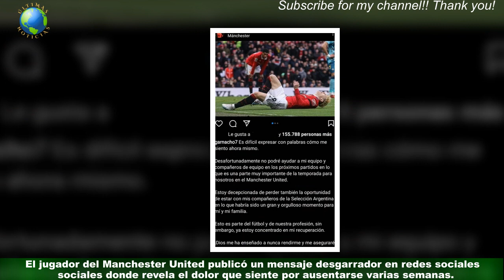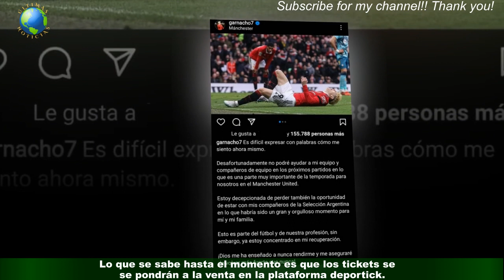El desgarrador posteo de Alejandro Garnacho confirmando que jugará la fecha Fifa con la Selección A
El desgarrador posteo de Alejandro Garnacho confirmando que  jugará la fecha Fifa con la Selección Argentina
Alejandro Garnacho confirmó este martes que se perderá los amistosos con la Selección Argentina a fines de mes.El jugador del Manchester United publicó un mensaje desgarrador en redes sociales donde revela el dolor que siente por ausentarse varias semanas. Garnacho sufrió un golpe en el tobillo durande el partido del United con el Southampton,